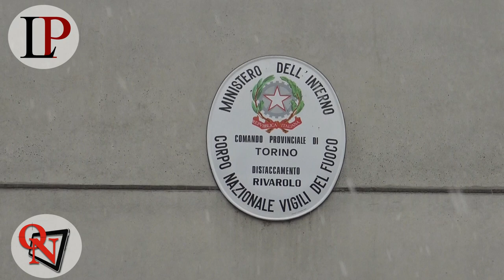RIVAROLO CANAVESE – VVF: celebrata Santa Barbara, nonostante la neve